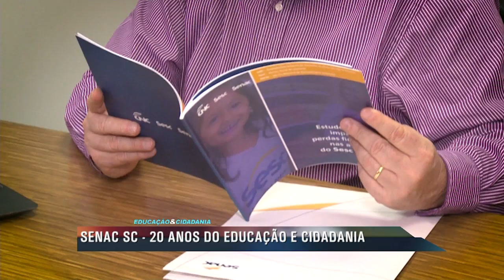Educação e Cidadania - 04 e 05/05 - Bloco 2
A realidade social de Santa Catarina e reflexões sobre a educação no Estado são os temas abordados pelo “Educação e Cidadania”.